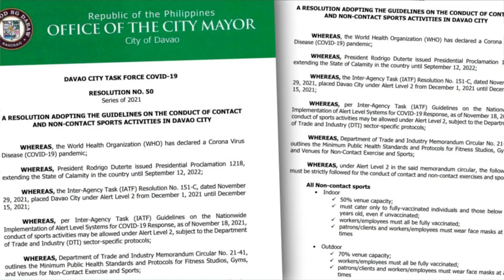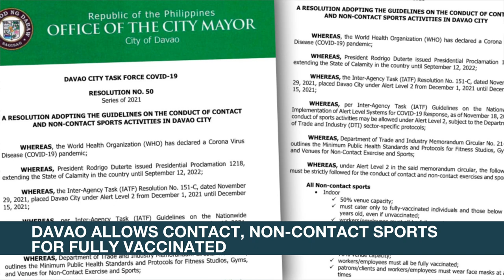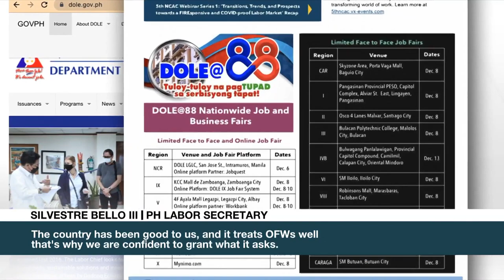Marawi siege veteran Romeo Brawner is new Army Chief | ANC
Rundown: Major General Romeo Brawner Jr. is named as the new Commanding General of the Philippine Army.